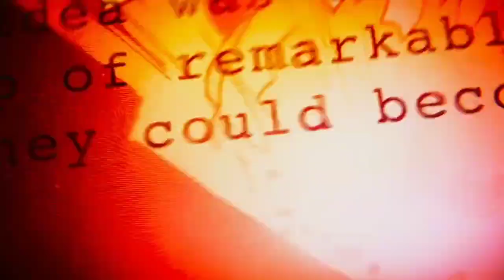Marvel Studios Avengers Infinity War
Avengers: Infinity War" is a 2018 superhero film produced by Marvel Studios and directed by Anthony and Joe Russo. It is the nineteenth film in the Marvel Cinematic Universe (MCU) and serves as a culmination of the storylines established in previous Marvel films